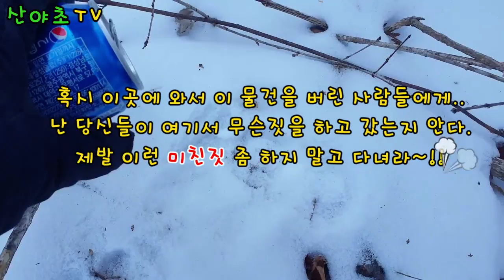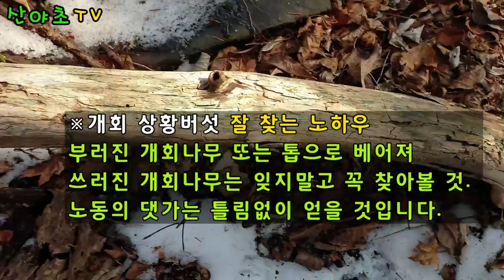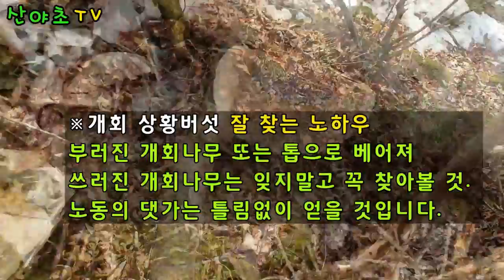노래를 부르면서 즐겁게 상황버섯을 손쉽게 찾는 최고의 노하우 공개~!산야초TV 산야초산행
날씨가 많이 풀렸다는 뉴스를 접하고 겨울산행 복장에서 가볍게 산행차림으로 산행을 시작하였지요.
역시 강원도 고산지역이라 생각보다 훨씬 더 춥고 거센 바람까지 엄청나게 불어서 많이 힘들었던 산행이었지요.
하지만 나만의 노하우가 있기에 늘상 힘들면 산속에서 콧노래를 부르며 즐거운 마음으로 산행을 한답니다.
정말 산속의 풍경은 상황버섯군락지로 최고의 모습을 갖고 있었지만 많은 사람들이 지나간 흔적도 있었고 여러가지 불미스러운 쓰레기도 보아 기분이 언짢았는데 이럴때 마음을 다스리는 것은 노래를 부르며 시선은 찾고자 하는 상황버섯이 자라는 나무들만을 쳐다보는 것이랍니다.
이번 산행에서도 역시 노래를 부른 덕인지 정말 좋은 상황버섯들을 만나서 기분좋게 하산하고 돌아왔네요.

◀The story of the today▶
When I heard the news that the weather had gotten a lot warmer, I started hiking in winter hiking clothes.
As expected, it was a much colder and stronger wind than I thought because it was an alpine region in Gangwon-do Province, so it was a very difficult hike.
However, because I have my own know-how, I always hum in the mountains and go hiking with joy.
The scenery in the mountains was the best as a colony of mushrooms, but there were traces of many people passing by, and I was upset to see various unsavory trash, but at this time, what controls my mind is to sing and look only at the trees where mushrooms grow.
Perhaps because I sang a song on this hike, I met really good mushrooms and came back down the mountain happily.